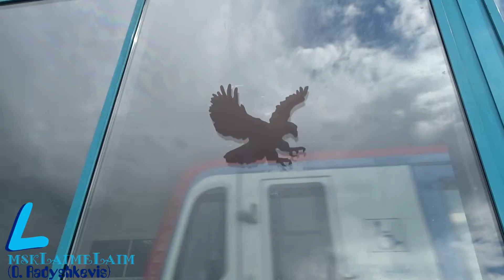Отпугиватель пернатых от стекол московского метрополитена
Новинка на стеклах метрополитена разместили наклейки с видами орла, чтобы отпугнуть пернатых, которые не видят стеклянных витражей. Такую новинку разместили на 21 станциях московского метро , те что расположены вблизи парков.
А вот к примеру "кричалки" с голосом совы и сокола несколько не пугают голубей и они обгаживают барельеф станции "Парк культуры"))